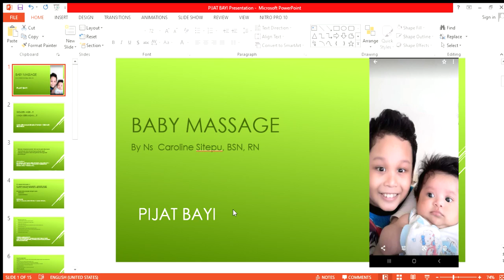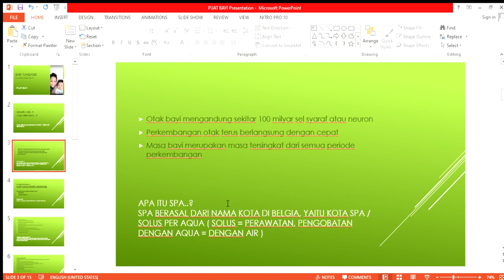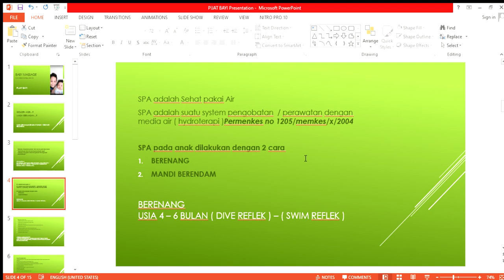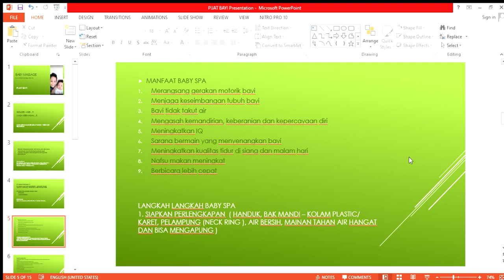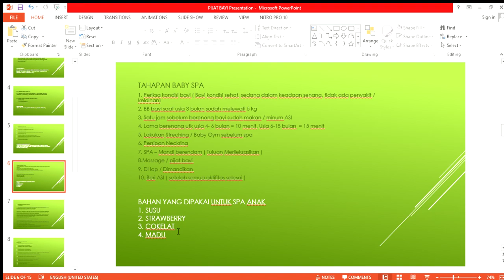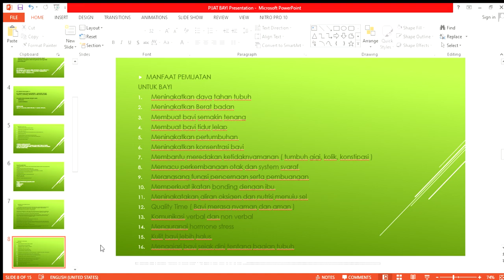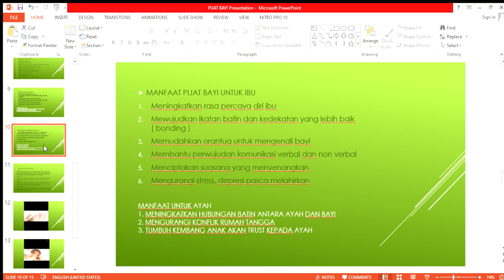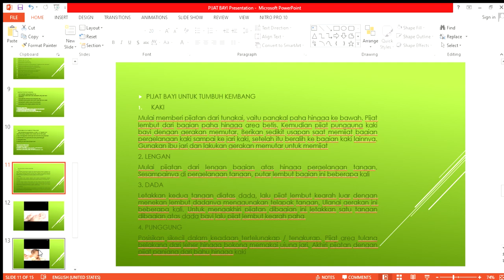PIJAT BAYI Presentation By Ns Carol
Pijat Bayi / Baby Massage and baby SPA, sangat membantu untuk meningkatkan produktivitas tumbuh kembang bayi selama masa GOLDEN AGE / MASA KEEMASAN bayi sd usia 1000 hari kelahiran, ini merupakan tanggung jawab praktisi kesehatan dengan melibatkan orangtua.. mari kita bersatu menciptakan manusia sehat UTUH BIO, PSIKO, SOSIO, ROJ , JIWA dan FISIK yang SEHAT